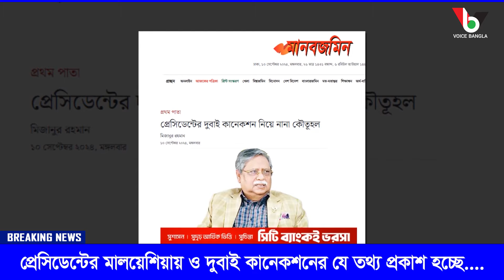প্রেসিডেন্টের মালয়েশিয়ায় ও দুবাই কানেকশনের যে তথ্য প্রকাশ হচ্ছে....I Mostofa Feroz I Voice Bangla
প্রেসিডেন্টের মালয়েশিয়ায় ও দুবাই কানেকশনের যে তথ্য প্রকাশ হচ্ছে. I

*** ANTI-PIRACY WARNING ***